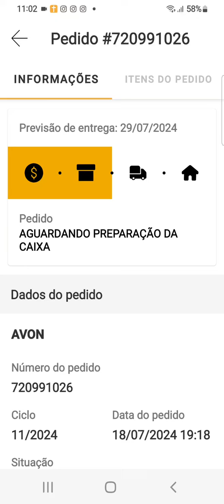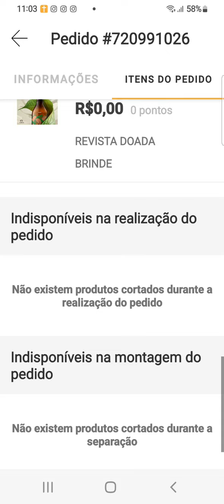Pedidos Avon Ciclo 11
Olá pessoal vim mostrar meu pedido Avon Ciclo 11
Link da Natura.
Link pra ganhar Cashback  no Cuponomia
AO FAZER O CADASTRO PELO MEU LINK VOCÊ JÁ GANHA 5,00.